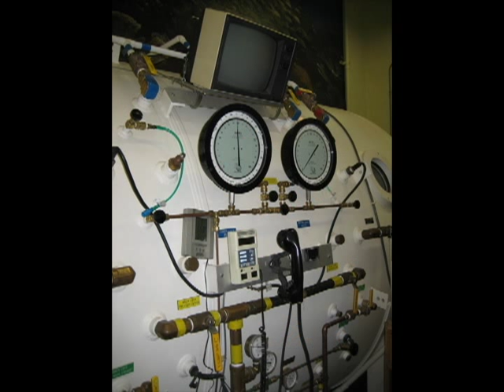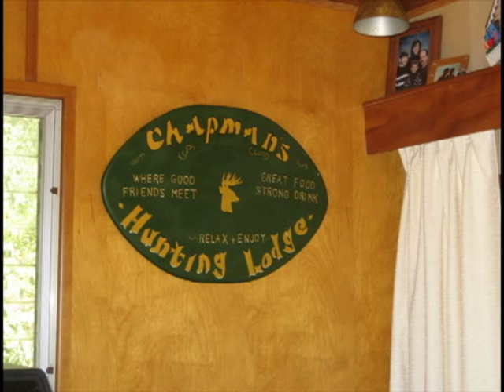Summer 2007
Summer of fun